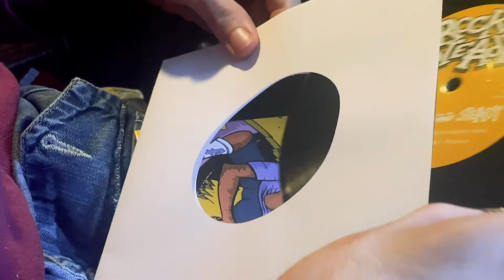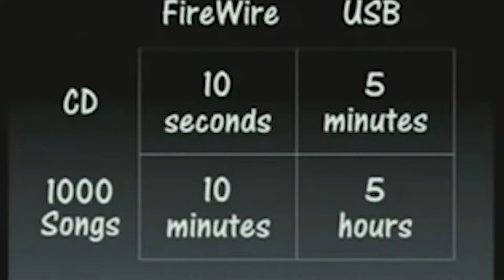Comment consommer (mate ou demate )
L’évolution du marché en faveur de la dématérialisation prend de plus en plus d’ampleur surtout depuis le Covid-19 mais quel est la bonne manière de consommer ?

matos :
adaptateur 8bitdo switch
Gam3Gear Brook ZPPN002 XBox 360 / Xbox ONE à PS4
Brook Wingman NS Converter for PS3/PS4/Xbox 360/Xbox One/Xbox One Elite 1/2 Controller to NS Switch
Brook Wingman XB Convertisseur pour Xbox One/Elite 1&2/Xbox 360/PS4/PS3/Switch Pro Controller vers xbox one/xbox 360
ButterFox Housse de transport pour contrôleur Hori
Elyco Manette pour Nintendo Switch Joycon, sans Fil Bluetooth Contrôleur
TUTUO Manette pour Nintendo Switch, Switch Pro sans Fil Contrôleur, Wireless Bluetooth
ProCase Housse Antichoc pour Nintendo Switch en 2017, Pochette de Protection Portable en Feutre Léger avec 5 Emplacements de Cartouches de Jeu-Gris foncé

Timer:
00:00 - 1:00 intro
1:00 - 1:25 présentation
1:38 - 5:11 histoire
5:17 - 6:35 l’évolution des contenue
6:35 - 8:35 juridique
8:35 - 9:35 le stockage et cloud
10:02 - 11:26 le paradoxe du minimalisme
11:27 - 12:08 comment consommer
12:12 - 12:45 limited run games
12:46 - 13:03 le démat et l’autonomie
13:06 - 13:38: les collector code
13:42 - 15:30 news
15:30 - 15:53 conclusion